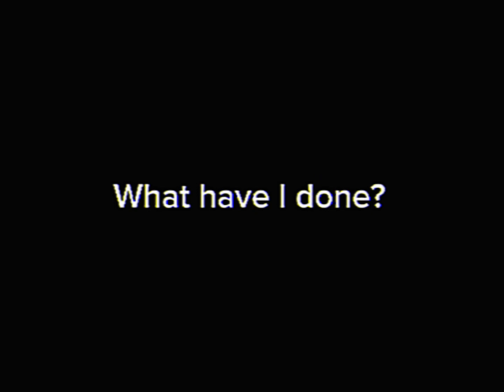H3R0!N3 thingy +lore?!1?1 (ft: Galf and bobo) (yes the quality is meant to look like that)